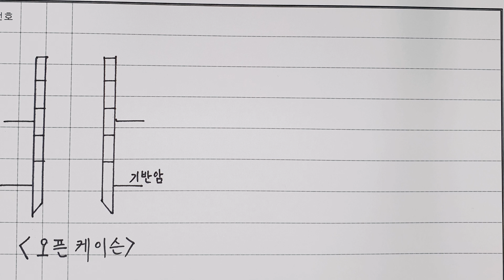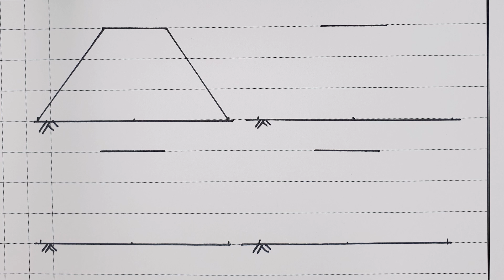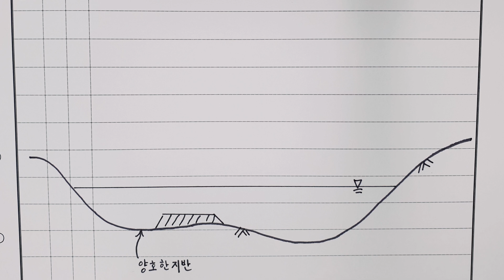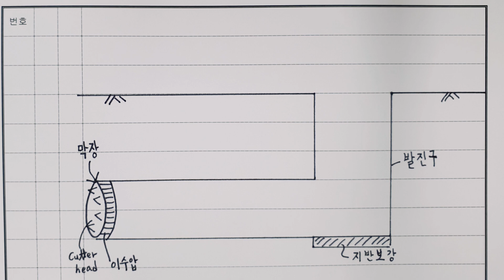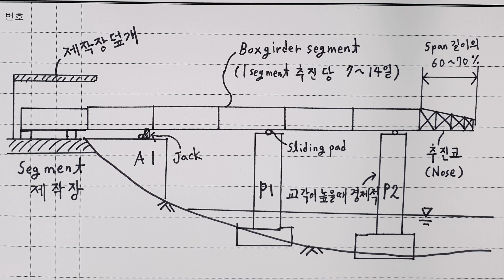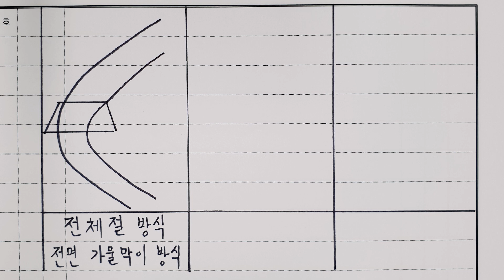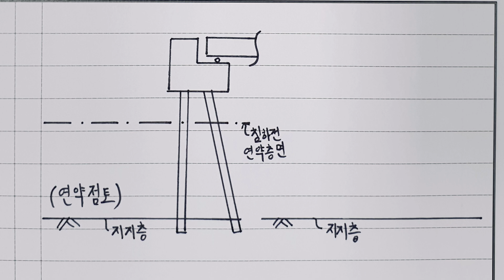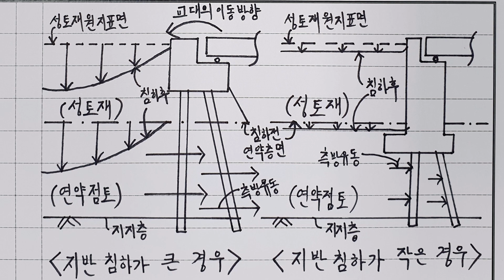[토목시공기술사] 기술사 그림 외우기 합본 #31~#40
오늘은 정말 간만에 기술사 그림 외우기 합본 영상으로 인사드립니다.
그냥 틀어놓으시고 가만히 보시는 것만으로도 그릴 수 있는 그림이 조금 더 많아지는 아주 혜자로운 컨텐츠라 스스로 생각하고 있습니당^^;;

이 그림 외우기 컨텐츠가 몇번까지 만들어질지는 아직 모르겠지만 41~50 합본은 있을거라 생각됩니다.^^

그럼 잉어는 내일 교재 만들기 영상으로 다시 돌아오겠습니다.^^